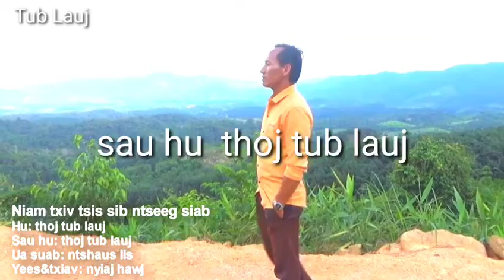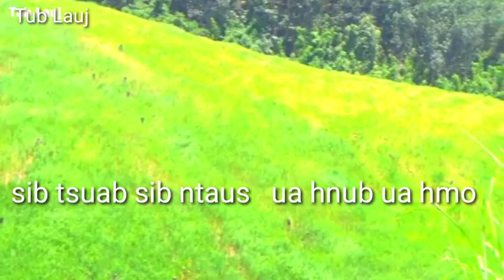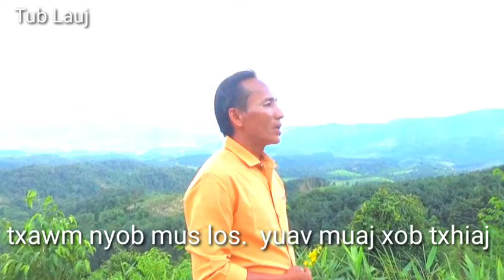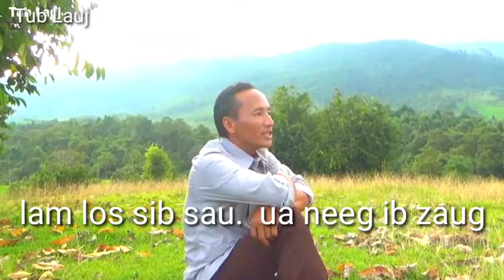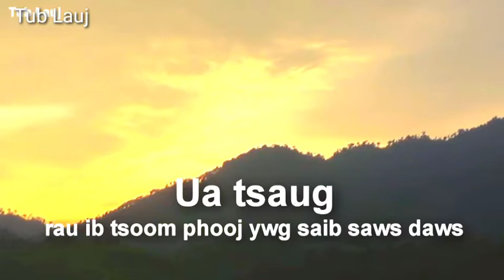txoj nkauj no tu siab heev hu. los ntawm thoj tub lauj